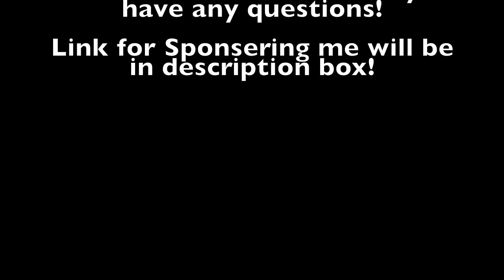Absence Seizure Caught on Camera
Please find out more information on these links.

What are seizures?